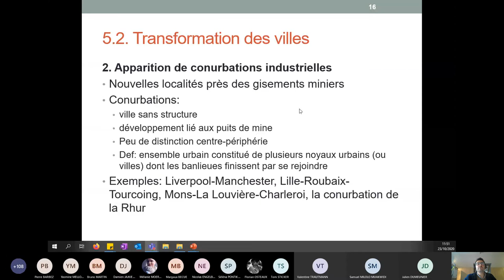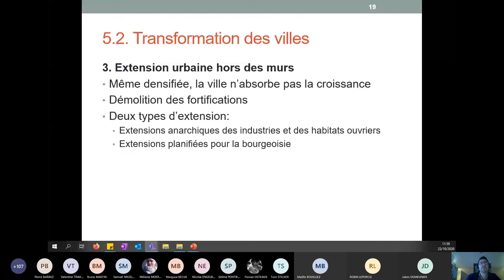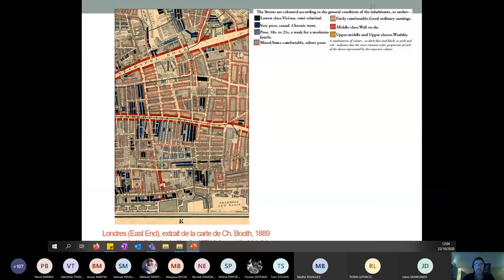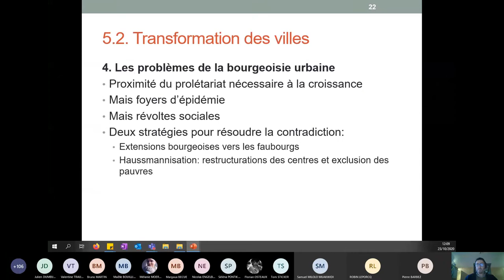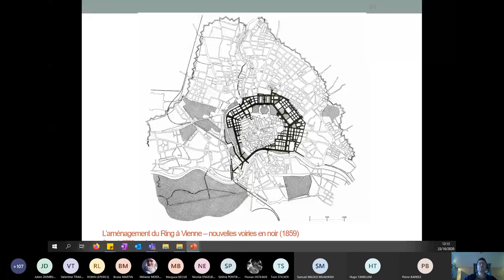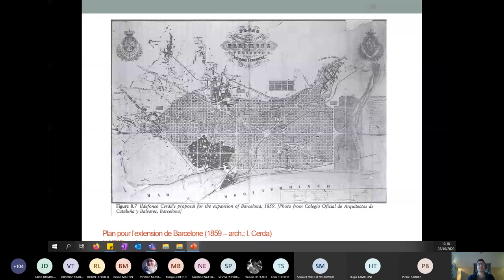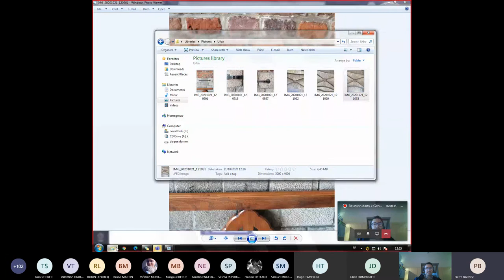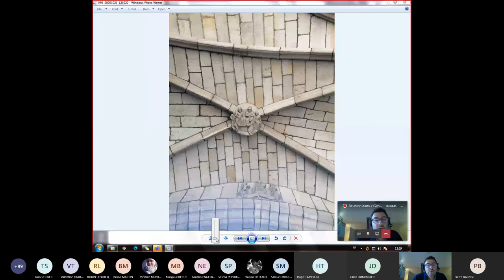Cours ouverts/ Faculté d'architecture / représentation des territoires et typomorphologie 2